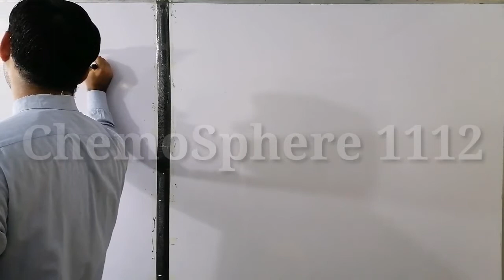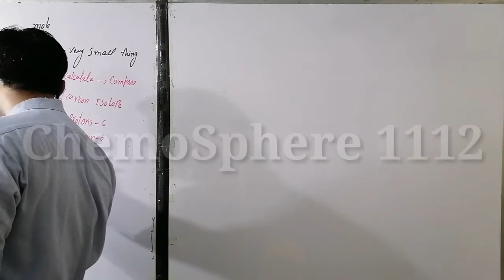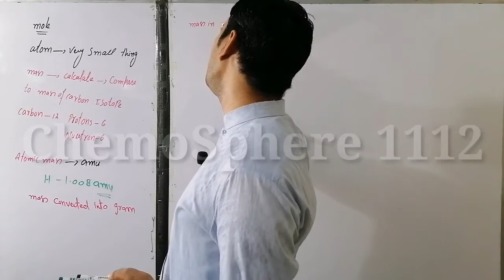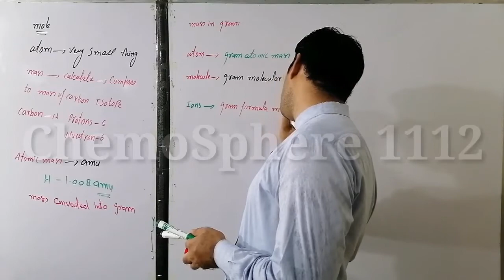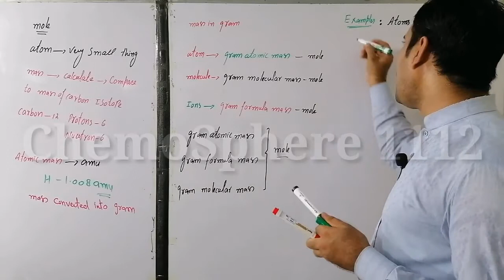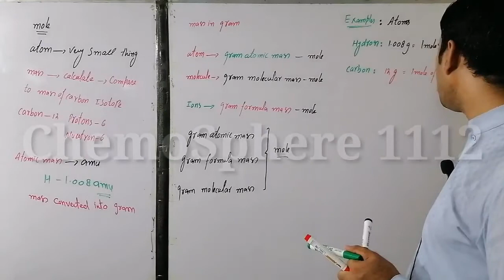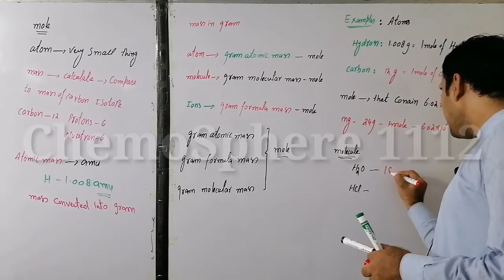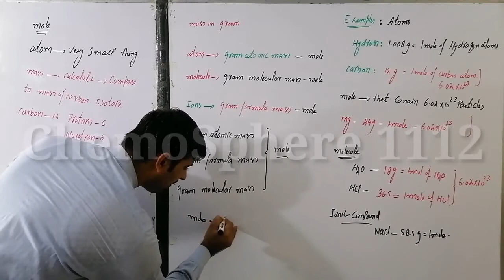F. Sc I Chp.1 lecture 11 Concept of Mole